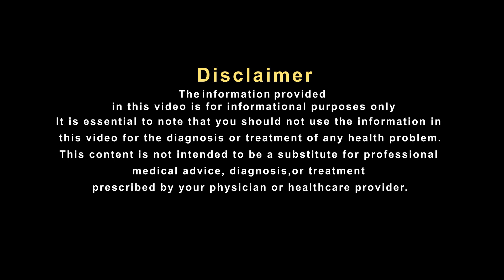60 की उम्र के बाद पड़ रहे हैं बीमार तो इसका करें इस्तेमाल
60 की उम्र के बाद पड़ रहे हैं बीमार तो इसका करें इस्तेमाल